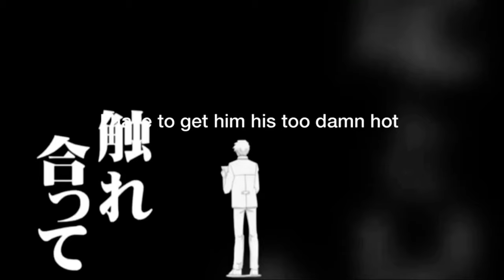Ayato Simps be like: